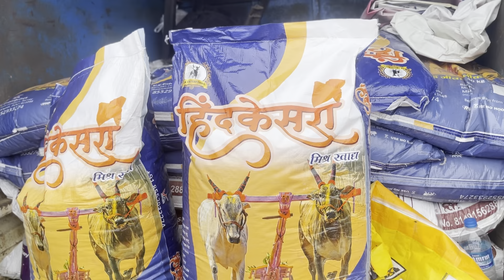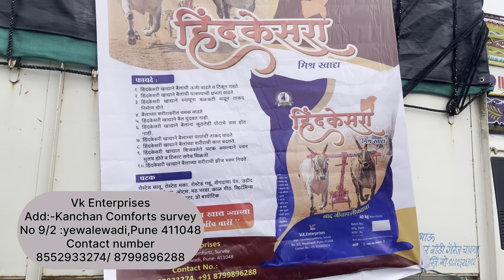हिंदकेसरी खाद्य विक्रेते पेडगाव मैदानात मुलाखत || HINDKESARI KHADYA VIKRETE PEDGAV MAIDAN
Vk Enterprises
Add:-Kanchan Comforts survey
No 9/2 :yewalewadi,Pune 411048